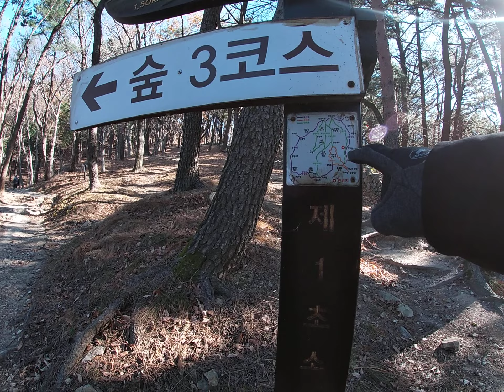집으로... hiking 부산 백양산 쇠미산 gopro 고프로